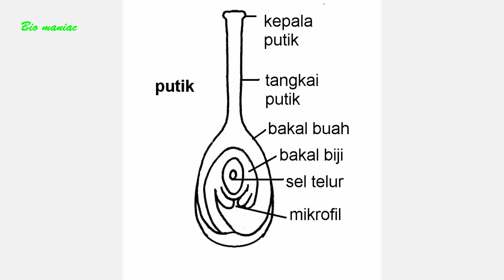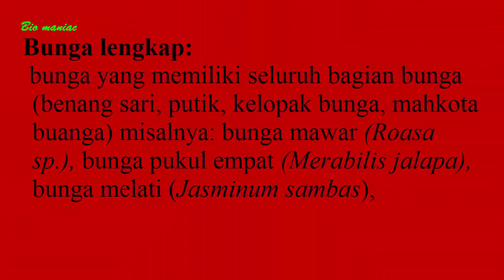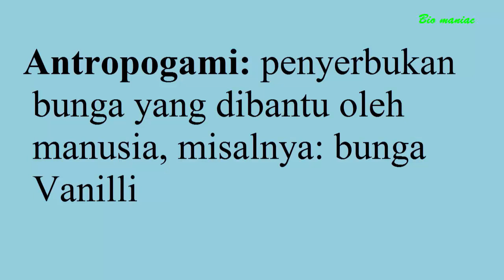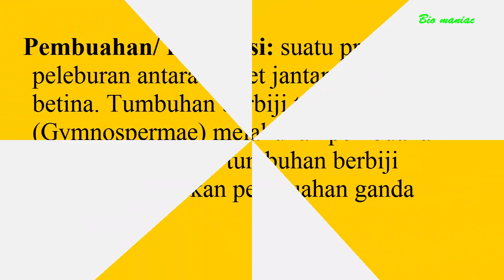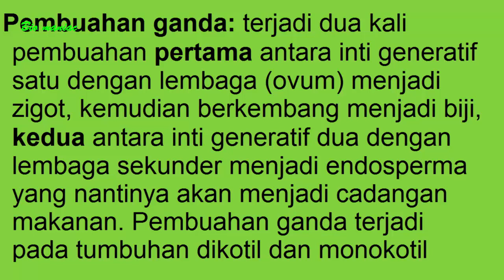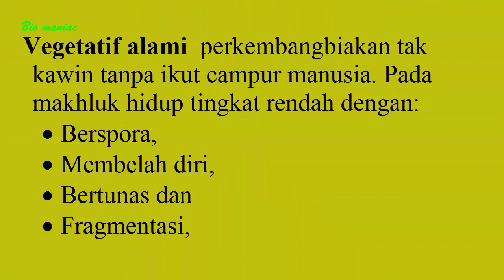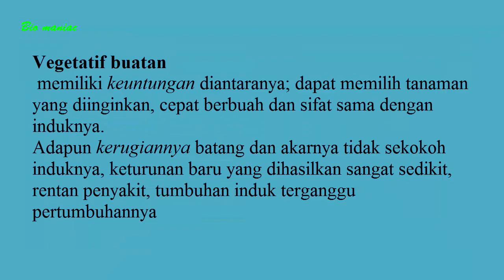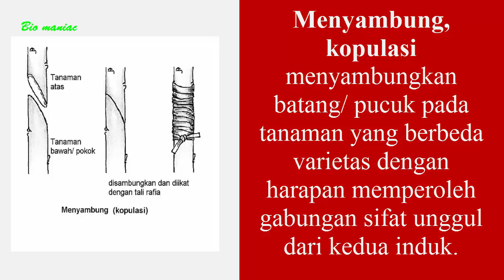Sistem Reproduksi Pada Tumbuhan | Perkembangbiakan Tumbuhan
Sistem Reproduksi Pada Tumbuhan. Perkembangbiakan Tumbuhan. IPA SMP Kelas 9
Reproduksi / perkembangbiakan pada tumbuhan
reproduksi generatif/ kawin dan
reproduksi vegetataif/ tak kawin:
-vegetatif alami
-Vegetatif buatan
Semoga bermanfaat
❤️ Terimakasih sudah berkunjung